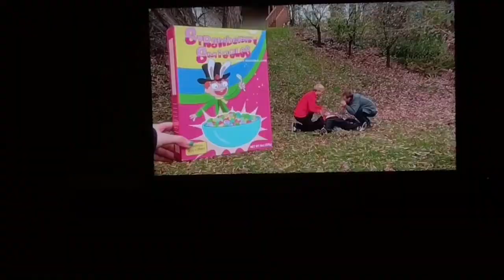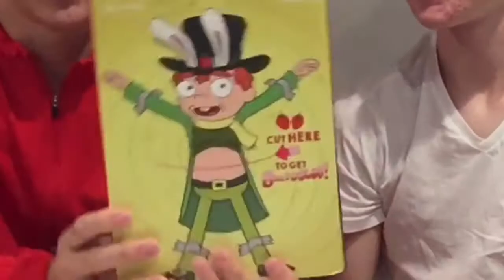Rick and Morty Strawberry Smiggles Unboxing!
Alex paid $13 for this! Check it out

Hi! My name is Riley and I’m 14. Ever since I started watching YouTube videos, and saw how cool the people who were making them are, I thought to myself, “I could just as easily become one of them!” Right now I make unboxing/review videos and also “challenges”. I upload usually twice a week, depending on how busy, or how I free, I am currently. I hope to be great at what I do in the future and I hope I get to know lots of my fans as well.